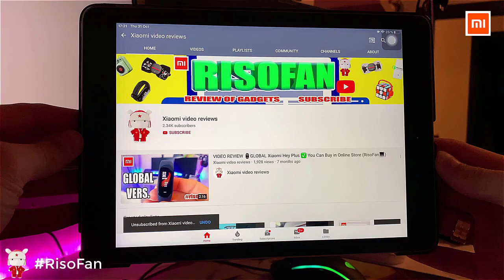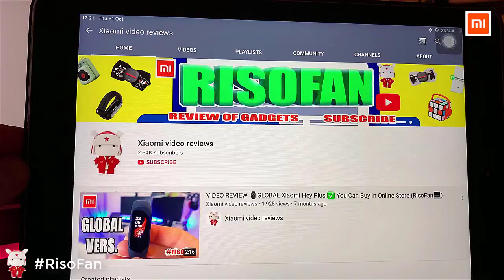Xiaomi Circle Joy Electric Wine Opener 4 in 1 Gift Set.